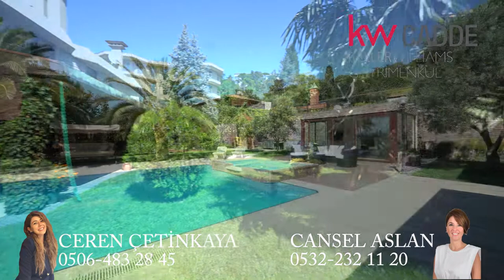KW CADDE - Ceren/Cansel - ÇENGELKÖY'DE İSTANBUL'UN YÜZÜKTAŞI, MUHTEŞEM MANZARALI HAVUZLU VİLLA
KW CADDE
Ceren Çetinkaya - 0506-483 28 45
Cansel Aslan - 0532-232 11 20
(DJI RSC2 Combo gimbal, Sony Alpha 7iii, Sony 10-24mm lens ile çekilmiştir)